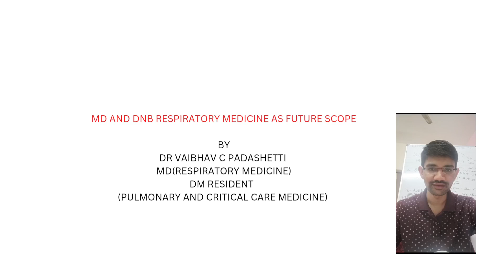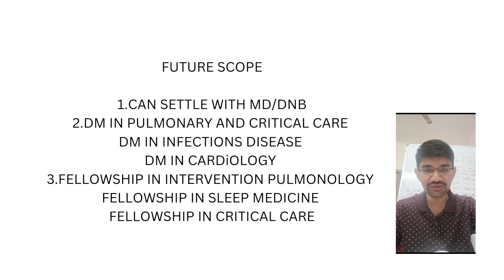MD AND DNB RESPIRATORY MEDICINE AS FUTURE SCOPE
This video gives viewers a description about MD and DNB RESPIRATORY MEDICINE as scope for future for NEET Pg aspirants